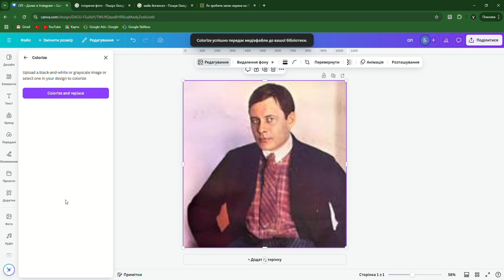Canva: як додати кольорів до чорно-білих зображень